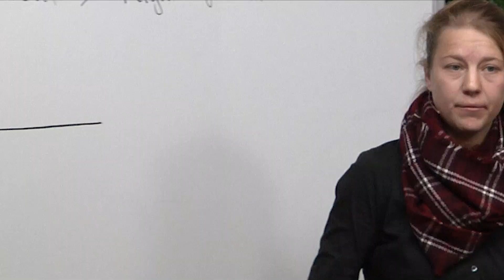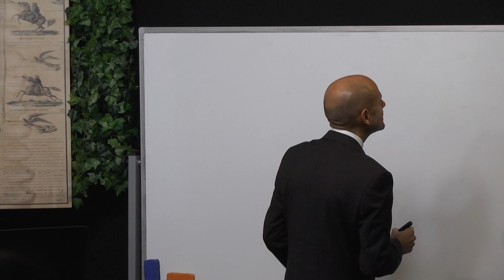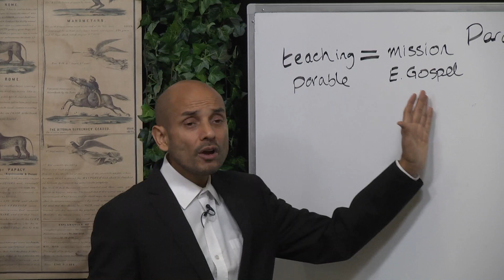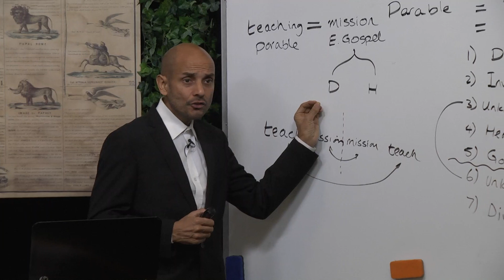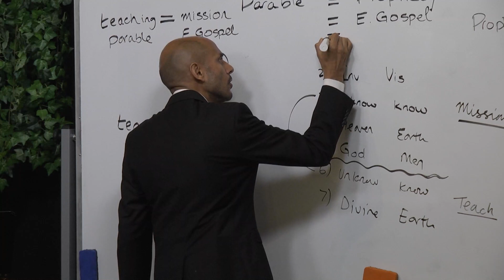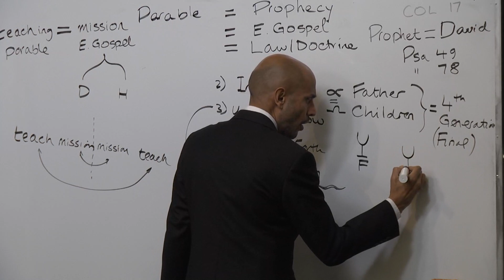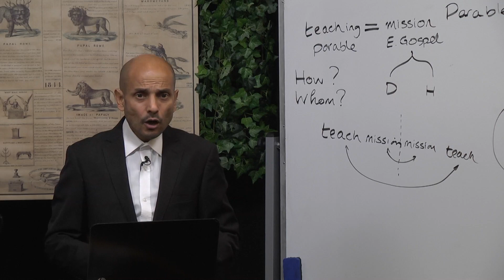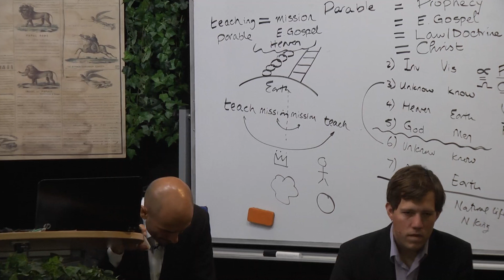Parábolas Vivas - Parminder Biant | Campal Loccum Alemanha (DEZ/2018 - JAN/2019)